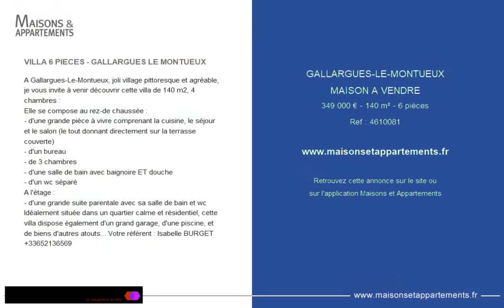GALLARGUES LE MONTUEUX - MAISON A VENDRE - 349 000 € - 140 m² - 6 pièce(s)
Référence : 4610081

VILLA 6 PIECES - GALLARGUES LE MONTUEUX

A Gallargues-Le-Montueux, joli village pittoresque et agréable, je vous invite à venir découvrir cette villa de 140 m2, 4 chambres :
Elle se compose au rez-de chaussée :
- d'une grande pièce à vivre comprenant la cuisine, le séjour et le salon (le tout donnant directement sur la terrasse couverte)
- d'un bureau
- de 3 chambres
- d'une salle de bain avec baignoire ET douche
- d'un wc séparé
A l'étage :
- d'une grande suite parentale avec sa salle de bain et wc
Idéalement située dans un quartier calme et résidentiel, cette villa dispose également d'un grand garage, d'une piscine, et de biens d'autres atouts... Votre référent : Isabelle BURGET

|2289200|